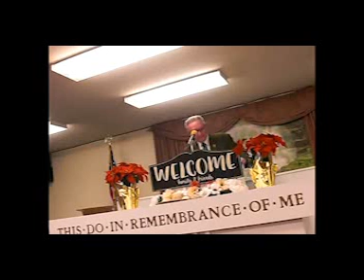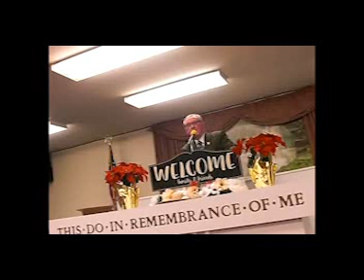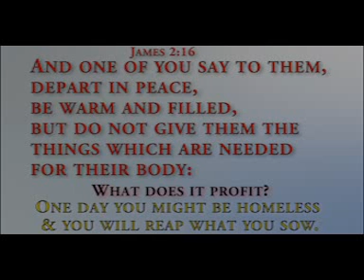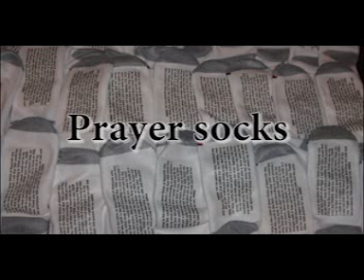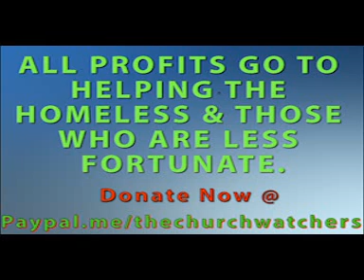Pastor Ellsworth Peaching 01/02/ 2019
Pastor Ellsworth is Preaching at the Full Gospel Ministries Church at the Wednesday Night Service.